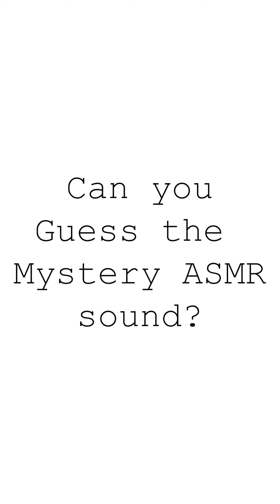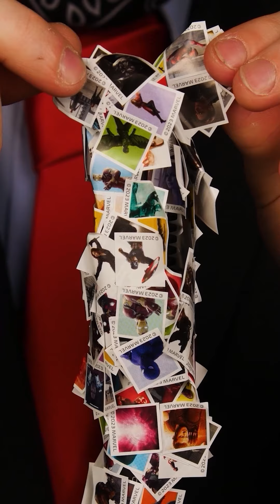100 Brain melting ASMR shorts to instantly FALL ASLEEP 😴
⬇ ⚠ This video includes ⚠  ⬇

Another super compilation of over 100 ASMR shorts to fall asleep to. This video includes Tiktok compilations 31, 32, 33, 34, 35. I hope you enjoy this tingly 1 hour ASMR video with over 100 ASMR shorts.

📖 ASMR Chapters ⬇

100 shorts : 0:00

🧐 The Nerd Section 🧐

🎥 Camera ➡ Lumix G80/G85
🔎 Lens ➡ (adapted lens) Nikon AF-5 NIKKOR 24-120mm 1:4 G
🎙  Microphones ➡ Shure SM58 🎤 Sennheiser e815s 🎤 Shure sm7b 🎙 Audio Technica AT 2020 🎙
🎵 Audio Interface ➡ Rode caster pro 2
🟩 Green screen ➡ Lencarta pop up green screen 200cm by 150cm
💡 Lights ➡ Softbox Light kit / 2x RGB light sticks

🎼 Sound recording software ➡ FL Studios
🎵 Sound editing software ➡ Adobe Audition
📷 Thumbnail editing software ➡ Adobe Photoshop